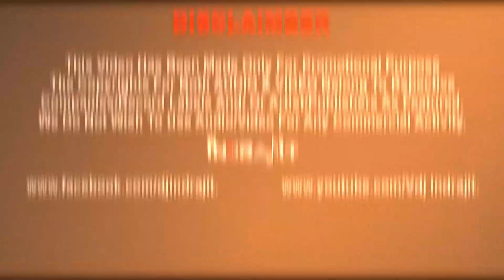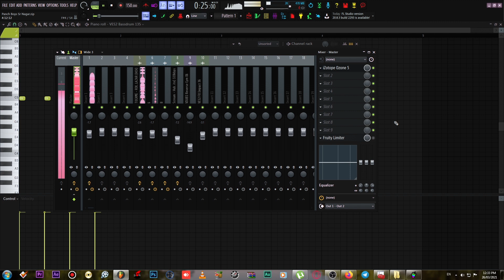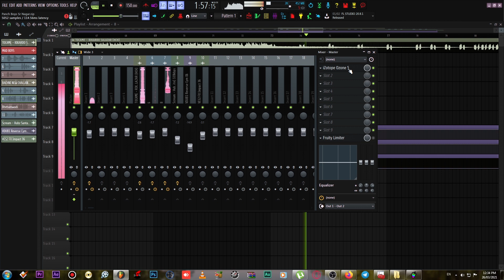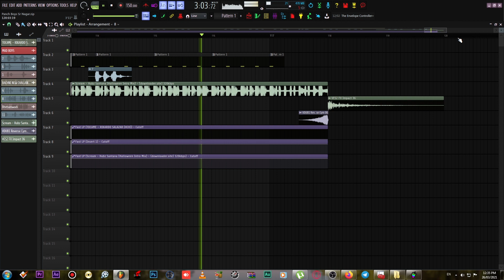Panch Boys Sr Nagar - Flp ( Paid Only )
Track :- Panch Boys Sr Nagar - Flp ( Paid Only )

Artist :- Vdj Indrajit - Kolhapur